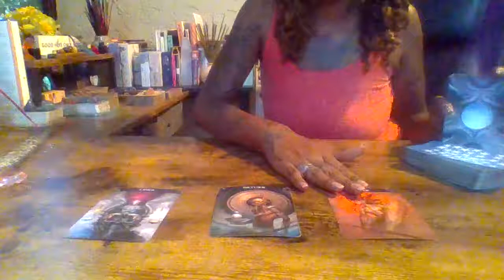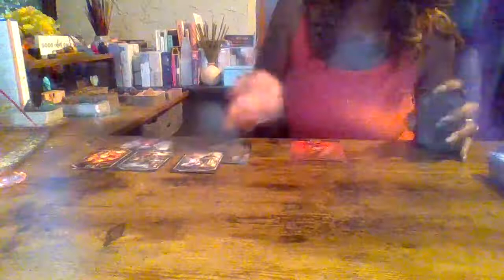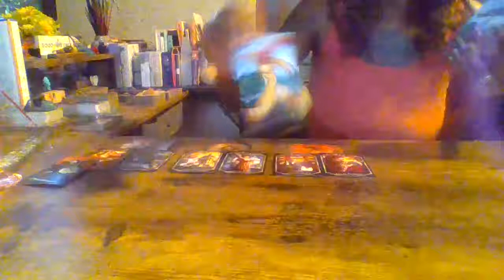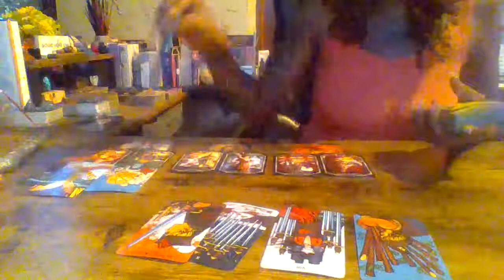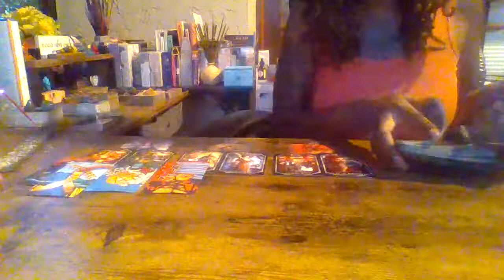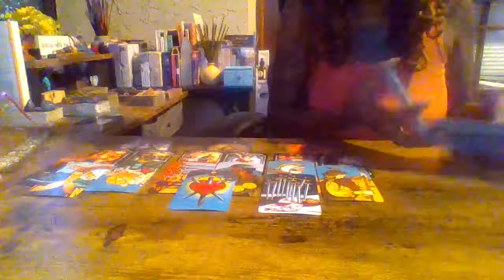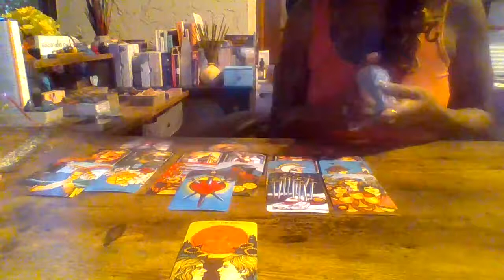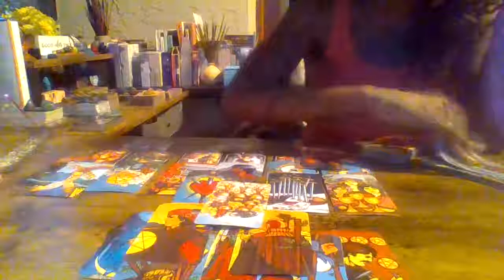♒️Aquarius🔮TarotCardReading | 🔮Divine Feminine | 🔮 Divine Masculine | ⭐️General Messages